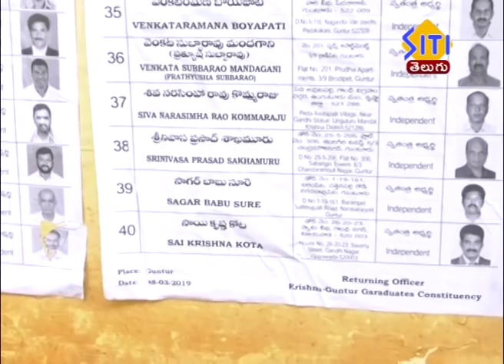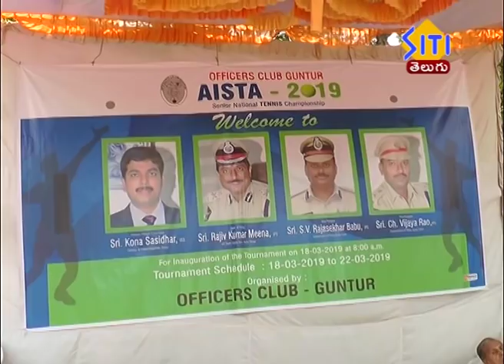Guntur Siti News 22 03 19 02pm